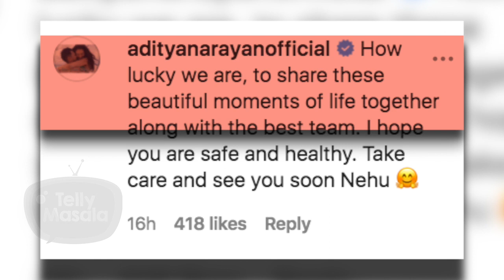Neha Kakkar Wants To MEET Aditya Narayan Post lockdown? Picture Getting VIRAL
Reporter:
Editor: